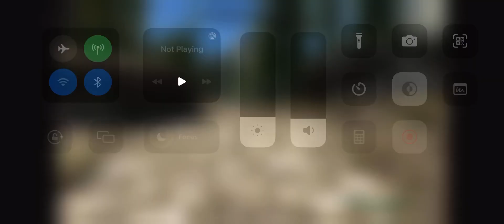SKYRIM MODDED IS HILARIOUSLY DUMB